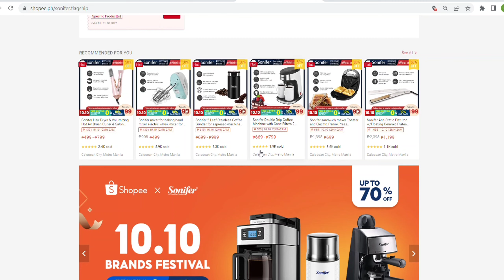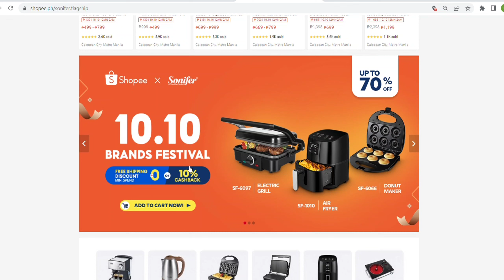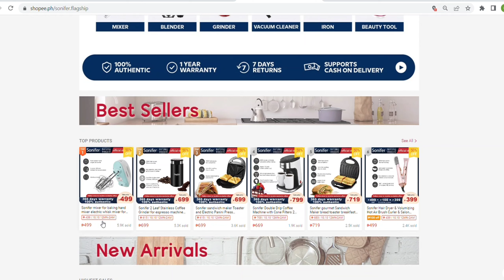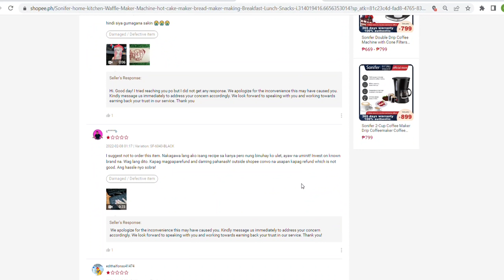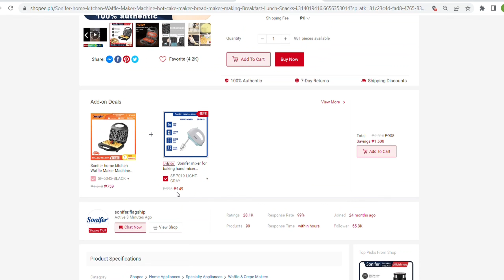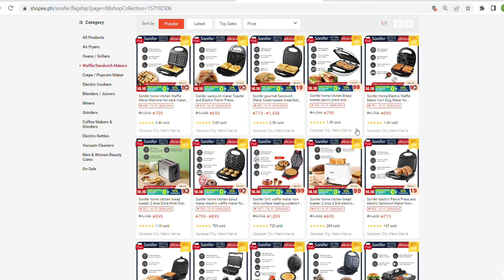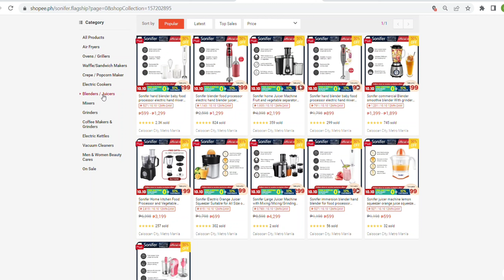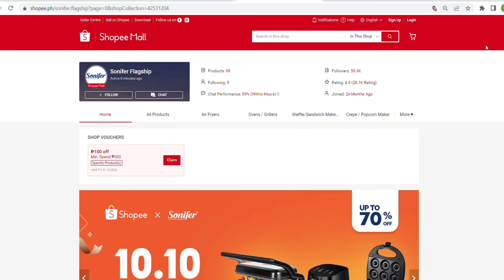ONLINE SHOP FOR BAKING AND KITCHEN APPLIANCES HIGH QUALITY VERY LOW PRICE